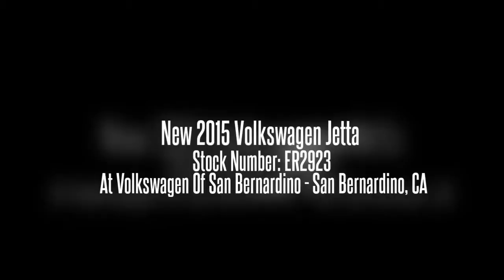New 2015 Volkswagen Jetta Stock Number: ER2923 At Volkswagen Of San Bernardino - San Bernardino, CA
at Volkswagen Of San Bernardino - San Bernardino, CA
Condition: New
Year: 2015
Make: Volkswagen
Model: Jetta
Trim: 4dr Auto 1.8T SE w/Connectivity
Body: Sedan
Certified: No
Miles: 7
Transmission: AUTOMATIC
Engine: 4-cyl 1.8L
Exterior Color: Silver
Interior Color: Black
VIN: 3VWD17AJ7FM319722
Stock Number: ER2923